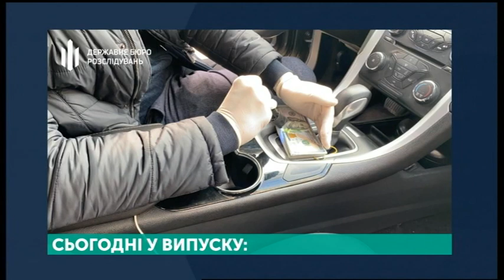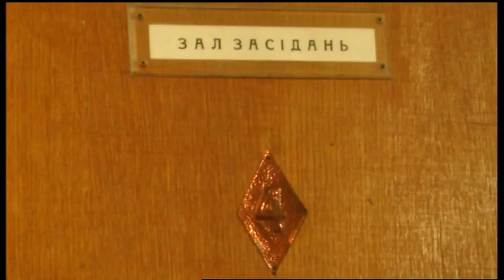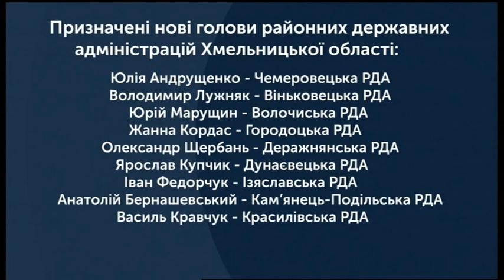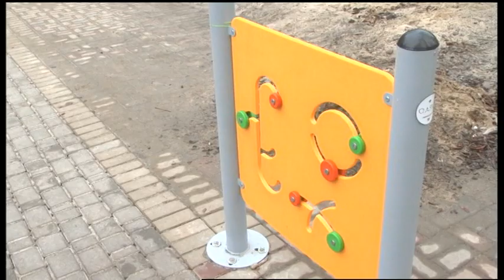21.02.2020. Новини. 20:30